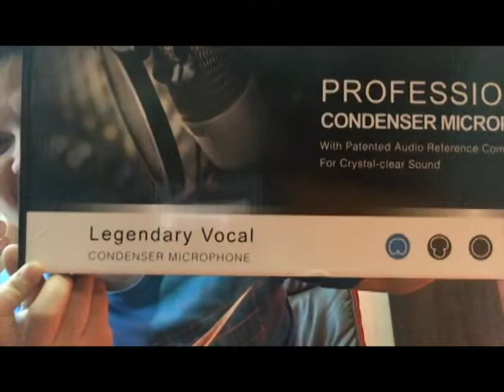UNBOXING: CONDENSER MICROPHONE l MICHAEL JUNTILLA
This is a cool gadget when it comes to live streaming, very useful.